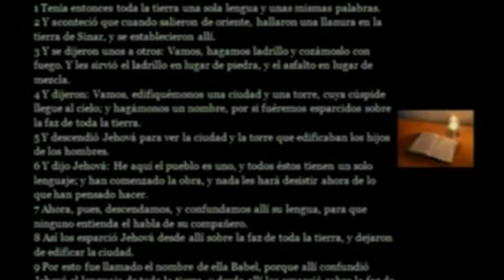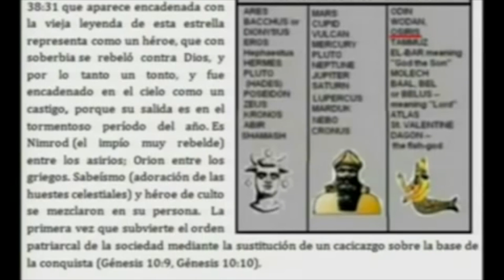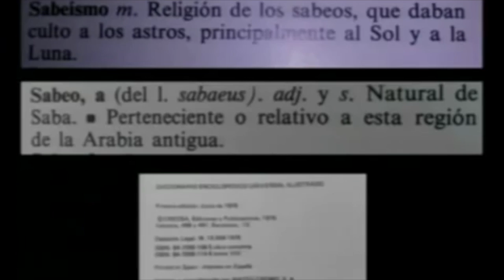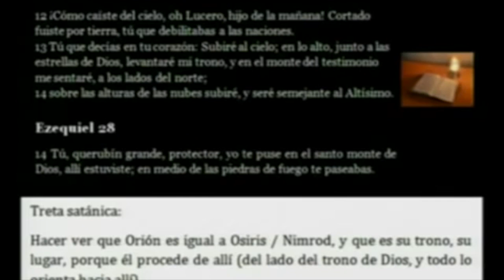COMO ES ARRIBA ES ABAJO 3 portales dimensionales